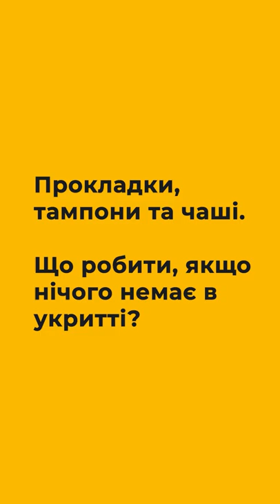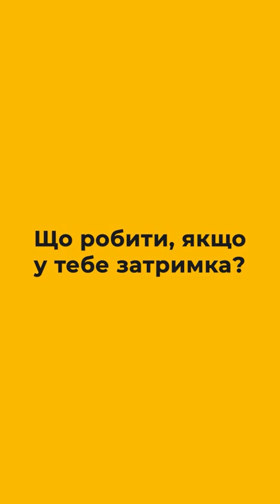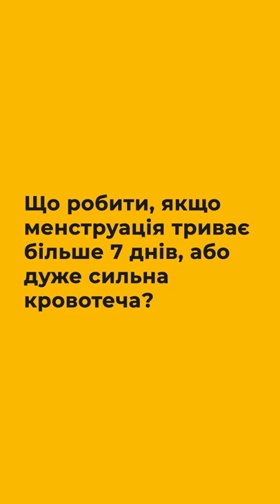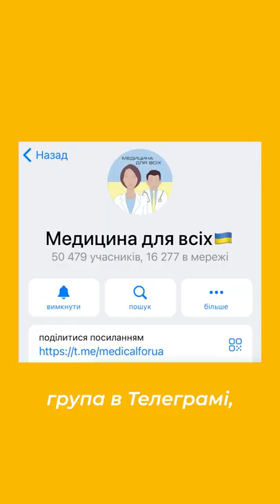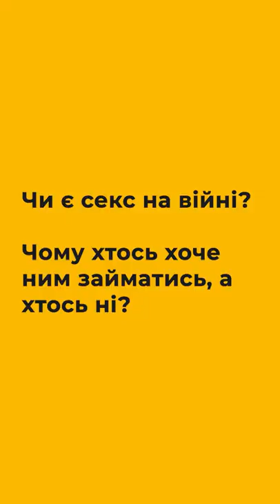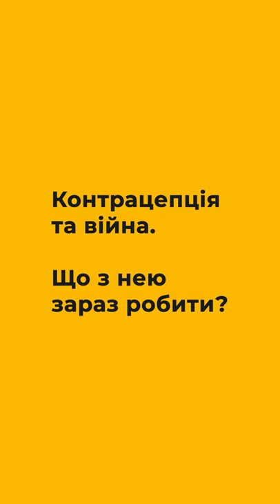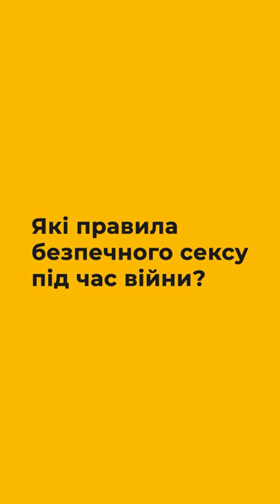Репродуктивне здоров'я у воєнний час | З Анею Бобровіцькою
Разом з секс-блогеркою Анею Бобровіцькою зробили відео про репродуктивне здоров'я, менструацію та секс під час війни.

Корисні ресурси:

▪ цілодобова гаряча лінія підтримки: 7333
▪ “Гаряча лінія” Ла Страда-Україна: 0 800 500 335 або 116 123 (з мобільного)
▪ Дитяча “гаряча лінія” Ла Страда-Україна: 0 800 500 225 або 116 111 (з мобільного)
▪ ЛГБТ+ персони можуть звернутись в “Інсайт” по безкоштовні психологічні чи юридичні консультації
▪ Безкоштовну психологічну та юридичну допомогу у випадку домашнього насильства можна отримати у “Жіночих перспективах”